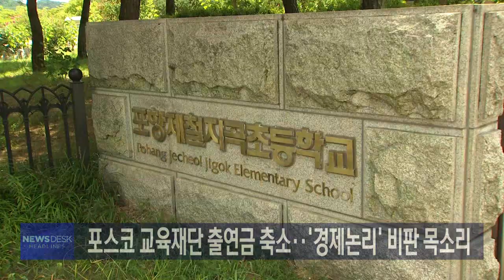타이틀+예고[포항MBC뉴스]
포항문화방송은 포스코의 대기 오염 물질
배출 문제를 어제부터 연속 보도하고 있습니다.
포항 지역 미세 먼지 배출량은
2016년 2만 9천톤으로
전국 배출량의 12%나 차지하는 엄청난 양인데,
환경부 자료를 분석해 봤더니 대부분
포스코에서 배출되고 있습니다.

포스코는 1995년 국가 인재 양성을 목표로
포스코 교육 재단을 설립했는데,
매년 재단 운영에 필요한 출연금을 10년 사이
2백억원 넘게 줄였습니다.
학부모와 교직원들은 경제 논리를 앞세워
아이들만 희생양이 될 수 있다며 반발하고
있습니다.